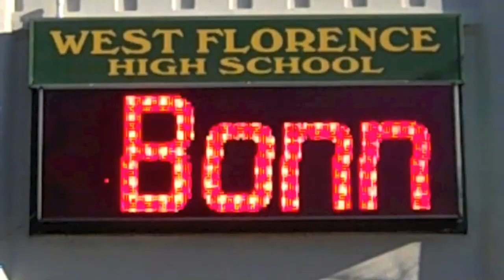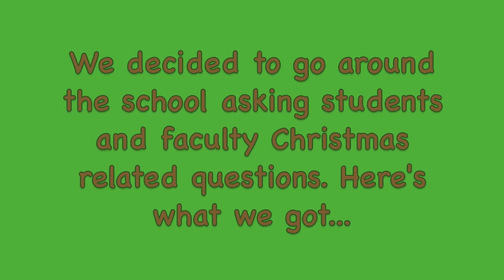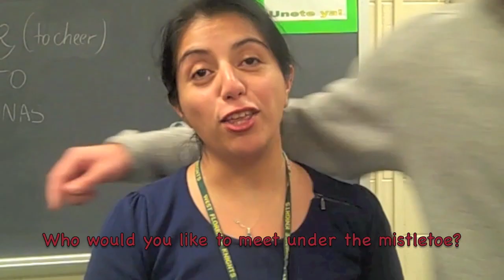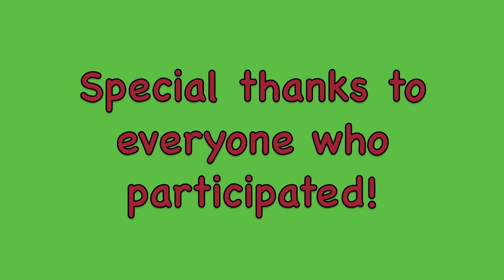Wake Up West Florence Christmas Special